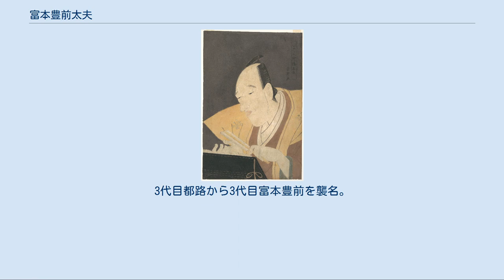富本豊前太夫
富本 豊前太夫（とみもと ぶぜんだゆう）は、富本節の太夫の名跡。
代々家元を名乗る。
 初代に関しては「豊前太夫」を名乗っていないが息子が2代目豊前太夫と名乗った為に豊前掾を初代として勘定されている。
 （享保元年（1716年） - 明和元年10月22日（1764年11月15日））本名は福田弾司。
 宮古路豊後掾の門弟。
初名を宮古路品太夫後に宮古路小文字太夫と改名。
1747年に宮古路文字太夫（後の初代常磐津文字太夫）が常磐津節を創設したに初代常磐津小文字太夫と改名して脇を勤める。
1748年に独立して富本豊志太夫と名乗り富本節を興した。
1749年に受領して「富本豊前掾藤原敬親」となる。
1752年春に中村座に出勤、江戸三座に出演にも出勤。
その後1760年に再び受領して筑前掾となった。
 『江戸花柳橋名取 二代目富本豊前掾』鳲鳩斎栄里（鳥橋斎栄里）筆 （宝暦4年（1754年） - 文政5年7月17日（1822年9月2日）） 江戸の出身。
初代（富本豊前掾）の実子。
初名を富本午之助という。
幼くして父が死別し1766年7月中村座で「文月笹一夜 下の巻」に出勤。
1770年に父の名2代目豊志太夫。
1777年1月に2代目豊前太夫を襲名。
1817年10月受領して「富本豊前掾藤原敬政」となる。
 面長な顔から「馬づら豊前」と言われ、美声で人気を誇った。
 （文化2年（1805年） - 明治9年（1876年）5月2日）幼名を善太郎。
 江戸日本橋人形町鬘屋善八の息子。
1819年に2代目豊前太夫の養子となり、1822年に2代目午之助の名で初舞台。
1828年に3代目豊前太夫を襲名。
1851年に受領して「富本豊前掾藤原秀広」さらに1852年に豊前大掾となった。
1859年に隠居して豊珠翁を名乗った。
 （文政13年6月16日（1830年8月4日） - 明治22年（1889年）9月7日）本名は富本保太郎。
 3代目豊前太夫の実子。
1845年に富本豊紫太夫と名乗り中村座で初舞台。
1852年1月に4代目豊前太夫を襲名。
1870年に豊洲、1875年に実子に豊前太夫の名を譲り引退するも実子5代目豊前太夫が夭折した為、1880年に復帰し6代目豊前掾を受領した。
凋落する中で唯一積極に活動し復興に力を注いだ。
 （文久元年（1861年） - 明治22年（1880年）8月23日）本名は富本玉次郎。
 4代目豊前太夫の実子。
1875年に父に名を譲られ5代目豊前太夫を襲名。
襲名後に喜昇座、新富座に出演し｢三社祭礼巴提灯｣で評判を呼ぶ。
久松座（後の明治座）にも出演。
嘱望されたが夭折し以降、富本節はさらに凋落する一途を辿る。
 6代目は4代目と同じ。
 （明治23年（1890年） - 没年不詳）本名は榎本清久。
 骨董商を営む父が6代目豊前太夫と縁故関係あった為に1898年に家元を相続し富本豊志太夫を名乗る。
1909年6月に7代目豊前太夫を襲名。
目立った活躍なく没年も不詳のため代外される場合もある。
兄に長唄豊後節三味線方の5代目鳥羽屋里長。
 （安政4年1月11日（1857年2月5日） - 昭和8年（1933年）8月3日） 4代目豊前太夫（後の6代目豊前掾）の門弟で豊鶴を経て新派を立てて初代富本都路となり、1887年に初代富本豊前を名乗る。
 富本豊前を8代目として勘定する。
 （明治19年（1886年） - 昭和27年（1952年）11月30日） 8代目の養女で豊鶴が2代目都路から2代目富本豊前を襲名。
 2代目富本豊前を9代目として勘定する。
 （明治29年（1896年） - 昭和45年（1970年）9月6日） 9代目の夫。
3代目都路から3代目富本豊前を襲名。
 3代目富本豊前を10代目として勘定する。
 （1929年8月9日 - 1983年1月21日） 石川潭月の名で作詞家、舞踊家で終生活躍。